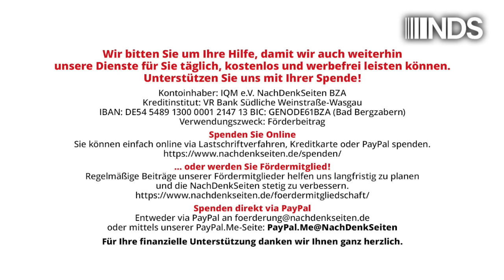Da konnten Polizei und Geheimdienst wirklich nichts machen – Hanau 2020 | Wolf Wetzel | NDS-Podcast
Da konnten Polizei und Geheimdienst wirklich nichts machen – Hanau 2020 | Wolf Wetzel | NachDenkSeiten-Podcast | 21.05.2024

Am 19. Februar 2020 ermordete ein polizeibekannter Faschist in Hanau neun Menschen, die nicht deutsch genug aussahen. Alles, was dies hätte verhindern können, versagte in einer Tour. Ist es nicht auffallend, dass der überparteiliche „Kampf gegen rechts“ genau darüber hinwegtäuscht? Von Wolf Wetzel.
Wenn also Zehn- und Hunderttausende mit genau diesen Politikern gemeinsam im „Kampf gegen Neonazismus“ oder „Kampf gegen rechts“ auf die Straße gehen, wie dies nach den Correctiv-Recherchen zu dem Potsdam-Treffen 2023 geschehen ist, dann sollte man an diese Wohlverhaltenspflicht-Erlebnisse keine guten Erinnerungen haben.

Artikel veröffentlicht am: 21. Mai 2024 um 9:00
Autor: Wolf Wetzel (Gastbeitrag)
Sprecherin: Ala Goldbrunner

- Ein Aufruf zu einer Demonstration in Hanau und ein Aufruf von Zusammenhängen, Wolf Wetzel, 2020

NDS, NachDenkSeiten-Podcast, NDS-Podcast, Audio-Podcast, Erosion der Demokratie, Innere Sicherheit, Rechte Gefahr, Attentat, Volker Bouffier, Geheimdienste, Mord, Neonazismus, NSU, Polizei, Rassismus, V-Mann